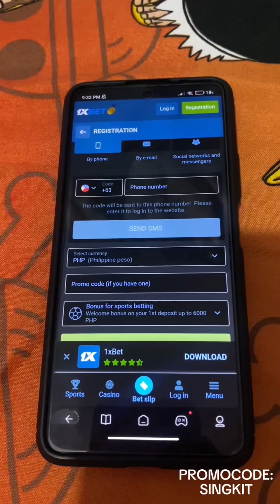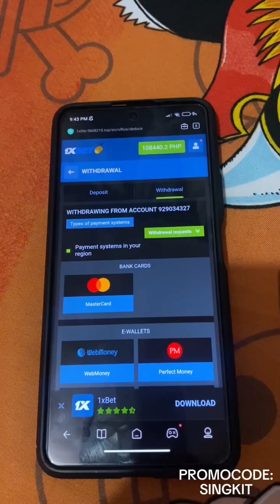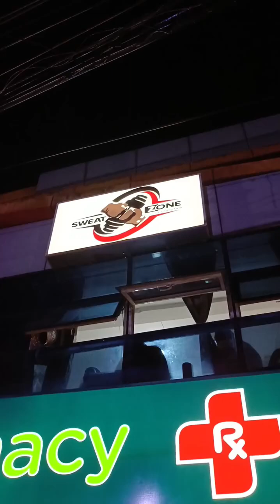DAY 22 | MR. SINGKIT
Hello mga kasingkit,
Sa Videong ito samahan nyo ako sa DAY 20 ng aking pagbubuhat.